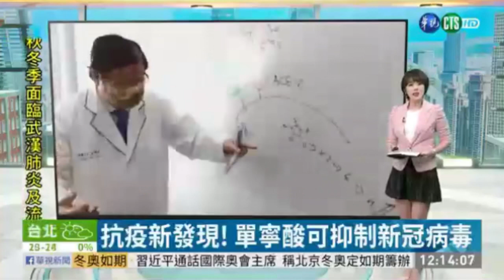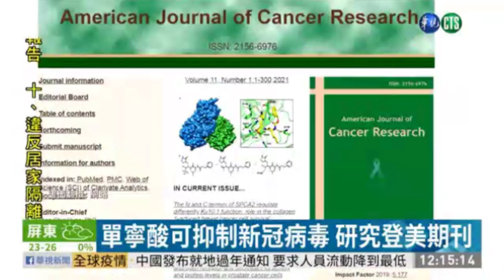【二哥頻道】西北大學證實咖啡及咖啡中單寧酸☕️可降低染疫風險哦🤨歡迎洽詢二哥咖啡探咖啡哦👍 二哥烘焙咖啡 咖啡探 SCA 國際認證咖啡烘焙師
🏆2哥親自為您烘焙.
口味：
☕️肯亞（中深焙）
☕️哥倫比亞（中焙）。
☕️耶加雪菲（淺焙）
☕️哥斯大黎加（蜜處理/淺中焙）
🥰濾掛式每盒10包/各式口味綜合裝🥰

《🤗大優惠價格？》
✅濾掛式一次5盒只要$1750（免運費）/平均每盒只要350元！
（不滿五盒/每盒優惠價$400）
✅半磅裝定價：
一次滿3包（風味可任選）只要$1200（滿千免運費）/平均每包只要400元哦！